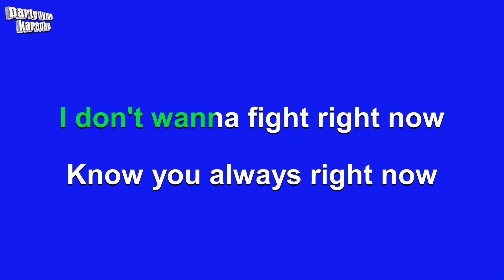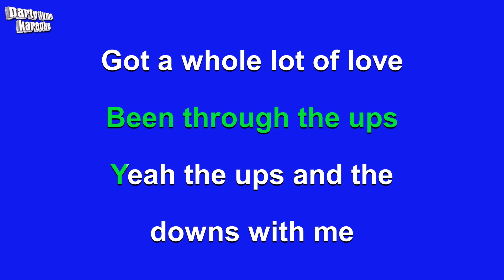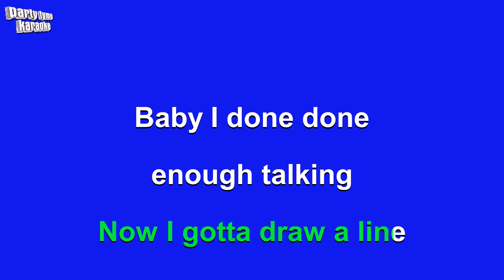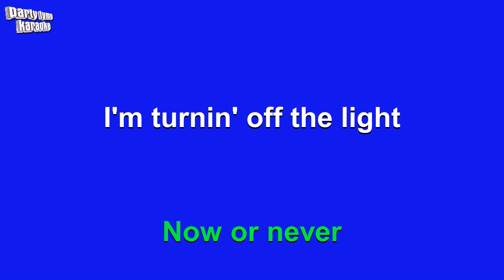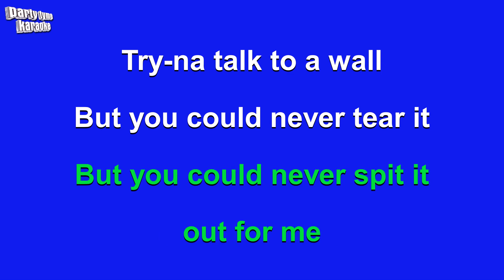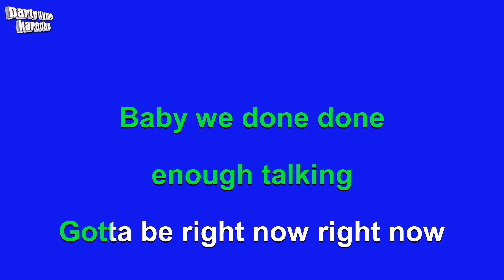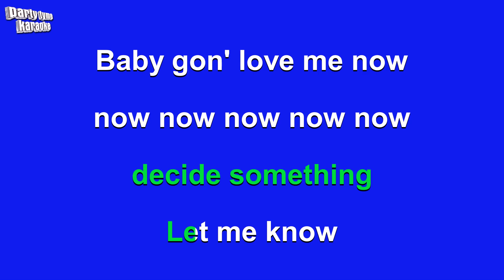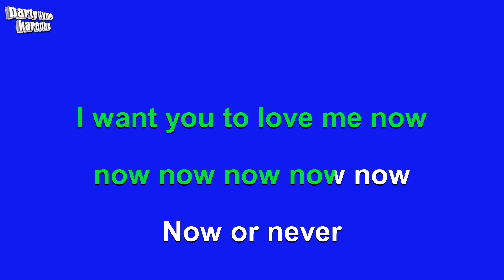Halsey - Now Or Never (Karaoke Version)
Karaoke sing-along version of 'Now Or Never'
made popular by Halsey,